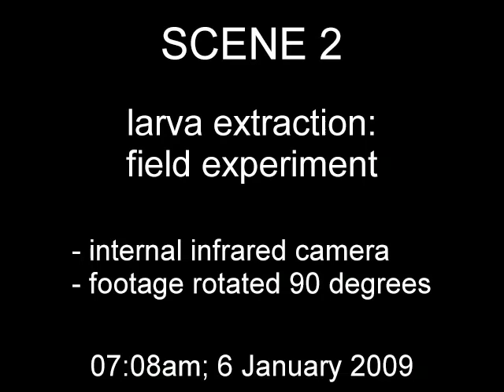Tool Use in New Caledonian Crows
Foraging for fat: Crafty crows use tools to fish for nutritious morsels

Reference
- The Ecological Significance of Tool Use in New Caledonian Crows
Science 17 September 2010: Vol. 329 no. 5998 pp. 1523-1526 DOI: 10.1126/science.1192053

Abstract
Tool use is so rare in the animal kingdom that its evolutionary origins cannot be traced with comparative analyses. Valuable insights can be gained from investigating the ecological context and adaptive significance of tool use under contemporary conditions, but obtaining robust observational data is challenging. We assayed individual-level tool-use dependence in wild New Caledonian crows by analyzing stable isotope profiles of the birds' feathers, blood, and putative food sources. Bayesian diet-mixing models revealed that a substantial amount of the crows' protein and lipid intake comes from prey obtained with stick tools—wood-boring beetle larvae. Our calculations provide estimates of larva-intake rates and show that just a few larvae can satisfy a crow's daily energy requirements, highlighting the substantial rewards available to competent tool users.

Supporting Online Material Movie
Movie S1 This movie illustrates how wild New Caledonian (NC) crows use stick tools to fish for wood-boring beetle larvae. (Scene 1) (26 November 2006; Vallée Tabou) was filmed with a motion-triggered,autonomous video camera [see (S1)] and shows a male crow foraging at a naturally degrading candlenut log. The scene shows the final 20 seconds of a 141 second-long foraging bout during which the bird repeatedly probed the burrow with a tool (total time spent holding tool, 72 seconds), prior to extracting the larva. Note the large number of exposed larva burrows in the log, which give it a 'honeycomb' appearance. (Scene 2) (6 January 2009; Vallée Taro) was filmed with an infrared video camera hidden inside an experimental log, with a live larva offered in a plastic tube surrounded by mirrors (footage is rotated 90 degrees clockwise, i.e. the tube was oriented vertically in the experiment). The stick tool, coming into view from the right, is inserted by a wild, unmarked NC crow. Note how the crow makes repetitive, 'teasing' movements with the tool, and how the larva opens its mandibles in defence, before latching onto the tip of the tool and being levered out of the artificial burrow.